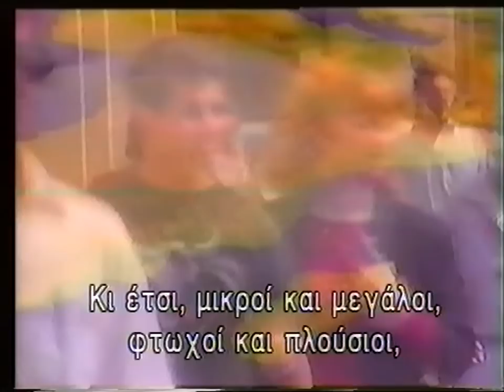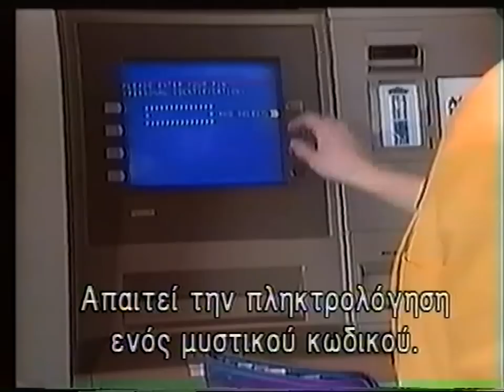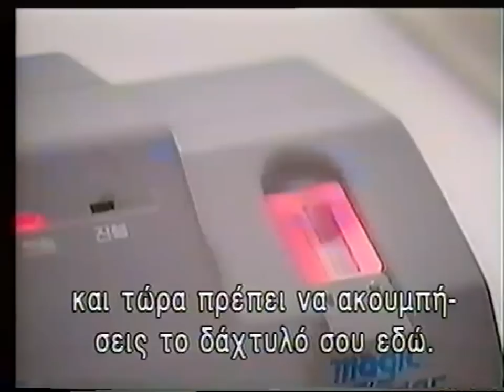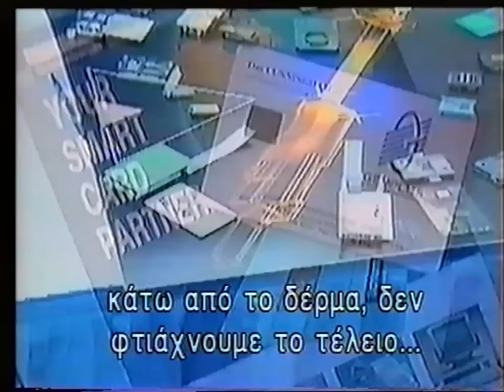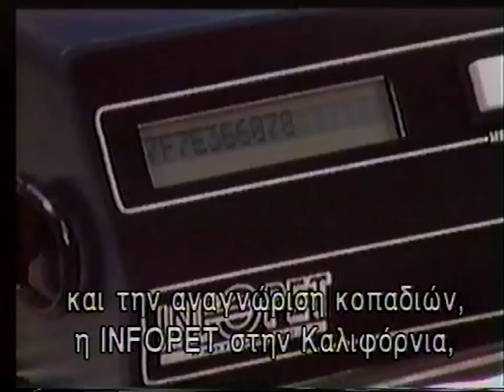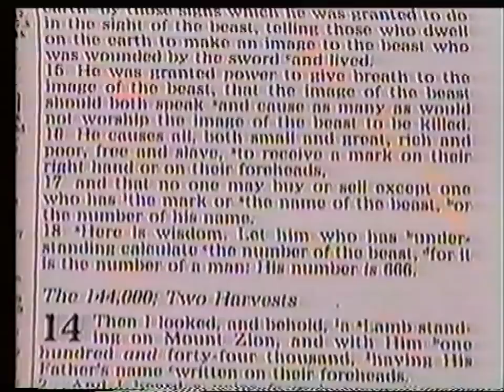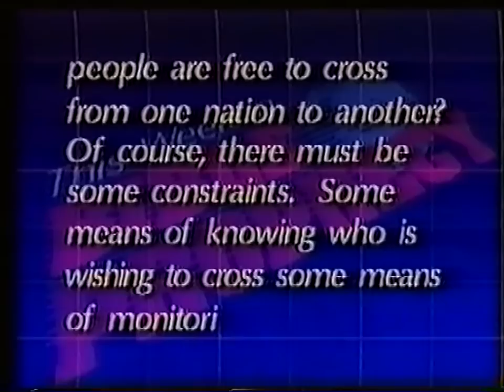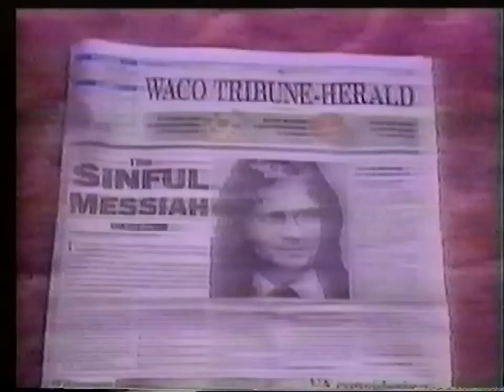'THE MARCK OF THE BEAST 666 II'' 1994